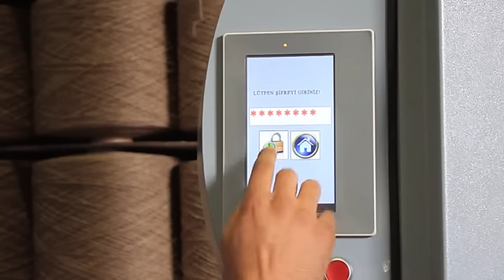Akülü Streç Sarma Makinesi Robotu - Automatic Stretch Wrapping Machine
Otomatik  Streç Makinesi, Akülü Streç Sarma Makinası Robotu ,  Automatic Stretch Wrapping Machine
2011 yılında ODAKSAN MÜHENDİSLİK  olarak faaliyete başlamıştır.  Firmamız  Streç paketleme robotları üretimi yaparak Tekstil,  gıda, kimya, sektörlerindeki seçkin müşterilerine hizmet vermektedir.
Üretimini gerçekleştirdiği FOCUS 285 Streç robotu ve size özel çözümleri ile Odaksan Mühendislik  "Paketlemede çözüm Ortağınız" olma noktasında önemli adımlar atmaktadır.

Firmamız genç ve dinamik kadrosuyla, teknolojik gelişmelere açık, piyasa ihtiyaçlarına cevap verebilecek son teknolojisiyle ve kalite belgeleriyle hizmet vermektedir.

EN
ODAKSAN ENGINEERING CORP. has gone into action since 2011. The firm serves at textile,food,chemistry industiries by own product stretch wrapping robot.
The robot is called as FOCUS 285 and will be your packing assistant.
The firm serves with young, dynamic and open-ended squad, certificates of quality;and also provides technology that you need.